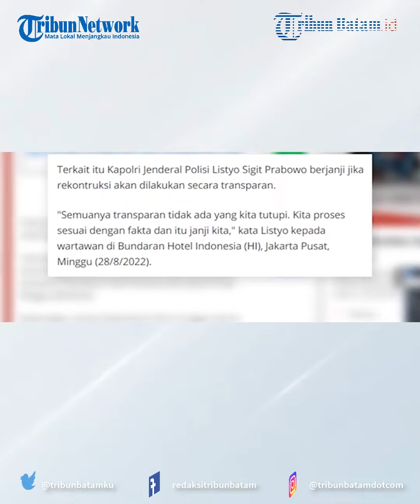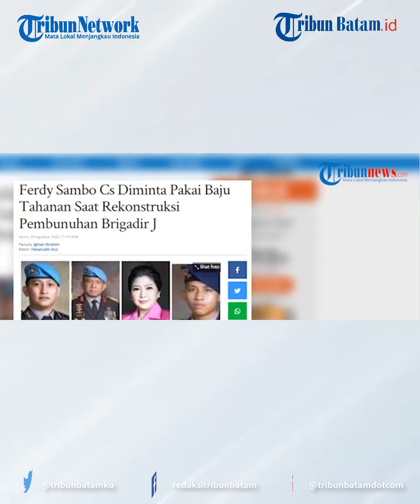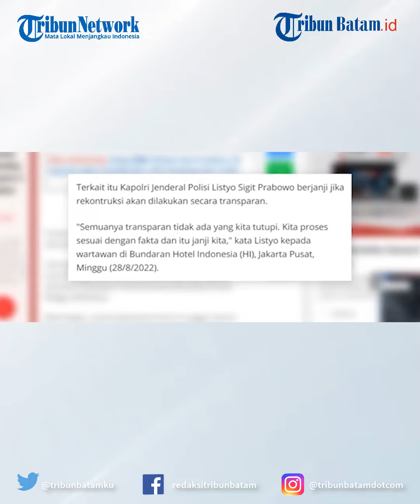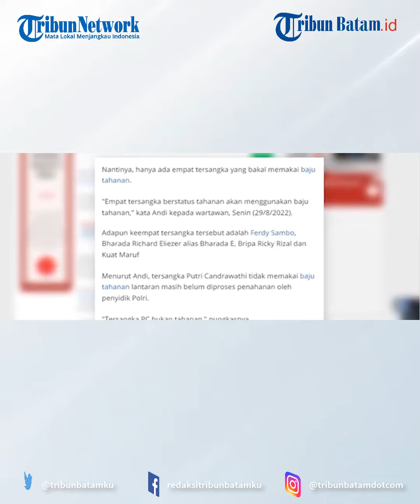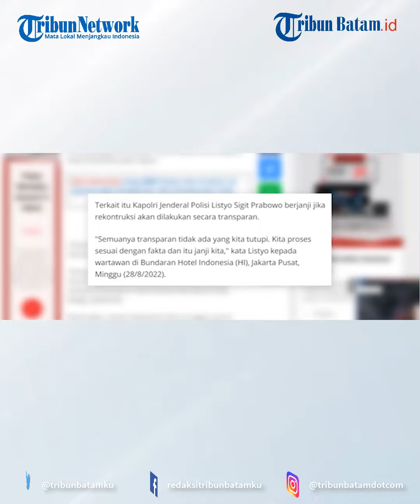Polisi Tembak Polisi, Ferdy Sambo Pakai Baju Tahanan Saat Rekonstruksi Pembunuhan Brigadir J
TRIBUNBATAM.ID - Ferdy Sambo dan para tersangka pembunuhan berencana terhadap Brigadir Yosua Hutabarat alias Brigadir J dipastikan memakai baju tahanan saat rekonstruksi di Kompleks Polri Duren Tiga, Jakarta, Selasa (30/8/2022) besok.

Penegasan itu disampaikan oleh Direktur Tindak Pidana Umum Bareskrim Polri Brigjen Andi Rian Djajadi.

Nantinya, hanya ada empat tersangka yang bakal memakai baju tahanan.

"Empat tersangka berstatus tahanan akan menggunakan baju tahanan," kata Andi kepada wartawan, Senin (29/8/2022).

Adapun keempat tersangka tersebut adalah Ferdy Sambo, Bharada Richard Eliezer alias Bharada E, Bripa Ricky Rizal dan Kuat Maruf

Menurut Andi, tersangka Putri Candrawathi tidak memakai baju tahanan lantaran masih belum diproses penahanan oleh penyidik Polri.

"Tersangka PC bukan tahanan," pungkasnya.

Diberitakan sebelumnya, Tim khusus (timsus) Polri akan menggelar rekontruksi dalam kasus pembunuhan berencana terhadap Brigadir Nofriansyah Yosua Hutabarat alias Brigadir J, Selasa (30/8/2022) pekan depan.

Terkait itu Kapolri Jenderal Polisi Listyo Sigit Prabowo berjanji jika rekontruksi akan dilakukan secara transparan.

"Semuanya transparan tidak ada yang kita tutupi. Kita proses sesuai dengan fakta dan itu janji kita," kata Listyo kepada wartawan di Bundaran Hotel Indonesia (HI), Jakarta Pusat, Minggu (28/8/2022).

Meski begitu, mantan Kabareskrim Polri ini enggan merinci terkait proses rekontruksi yang akan menghadirkan lima tersangka karena sudah masuk teknis penyidikan.

"Itu teknis ya itu biar diserahkan ke penyidik yang penting saya doakan kalau kita semua tetap seperti komitmen kita," jelasnya.

VE:MD